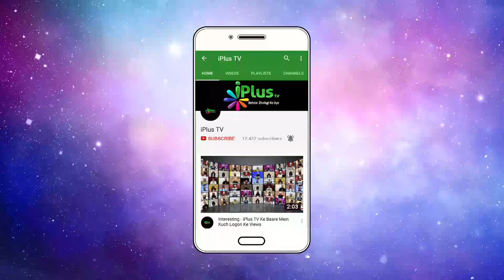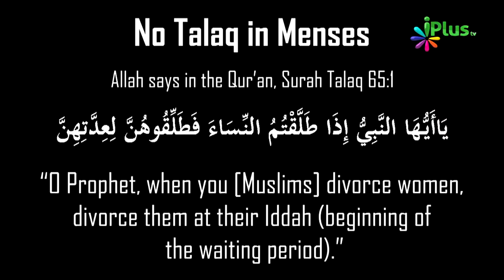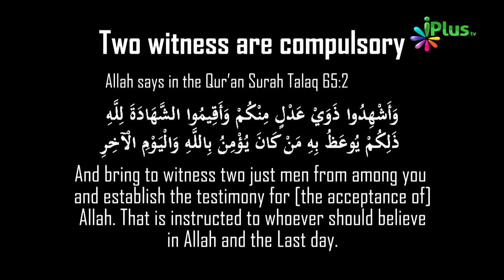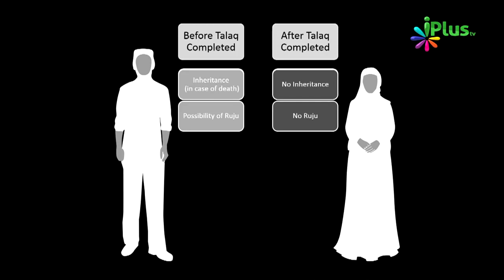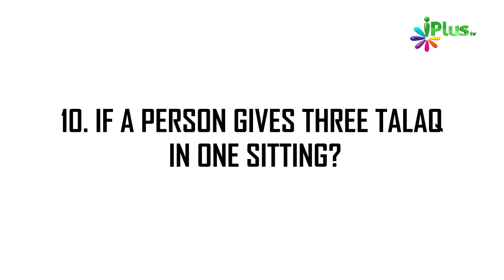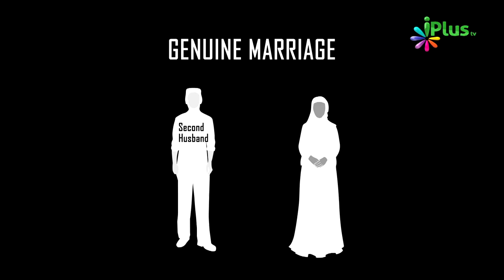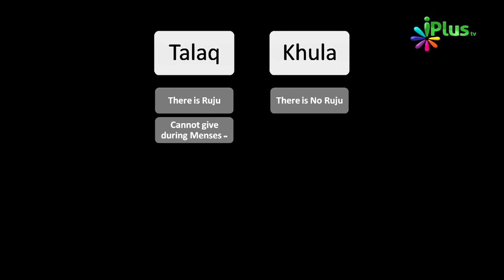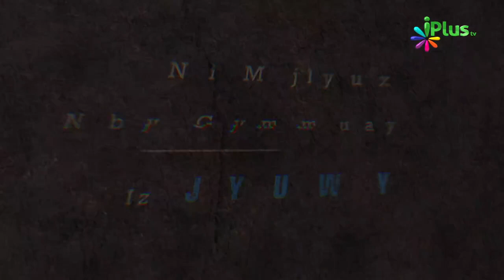Triple Talaq Ki Kahaani Kya Sahi Kya Galat By Zaid Patel - Triple And Halala - 3 Talaq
Imran apni biwi Salma ko Talaq dena chahta hai..
Aur Phir...

Triple Talaq Ki Kahaani - Kya Sahi Kya Galat? By Zaid Patel - Triple Talaq And Halala - And 3 Talaq In Islam - And Talaq Issue - Black And White - iPlus TV